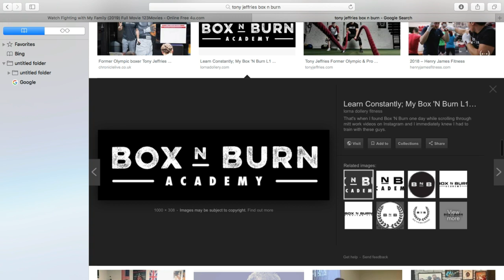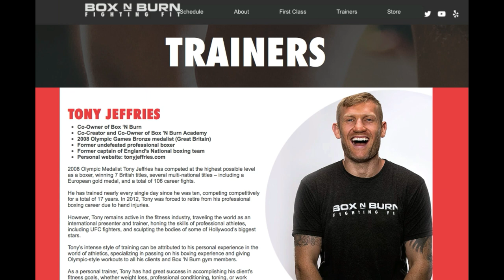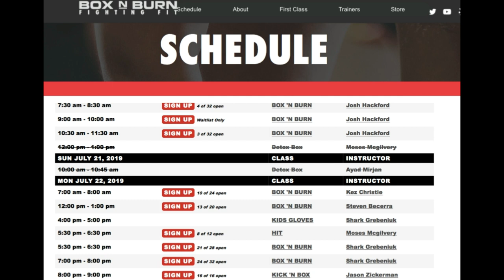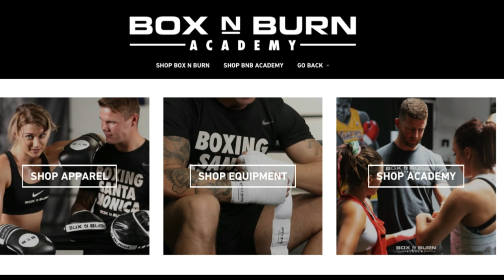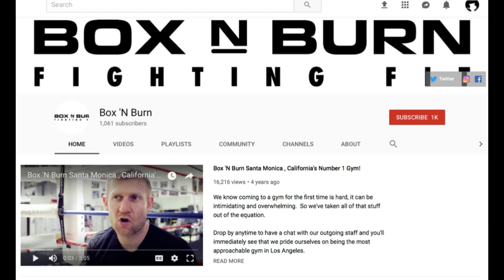Episode 20 - Tony Jefferies ex olympian and professional boxer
Tony is an ex olympian and bronze medalist from the 2008 olympics. After the olympics Tony turned professional and remained undefeated in 11 fights. Unfortunately due to injury Tony was forced to retire and didn't know what life had in store for him next. He didn't know at the time but this was the best thing that could of happened to him. Tony now lives the American dream with two very successful gyms in California and the owner of the Box n Burn academy. Tonys gym have attracted a lot of big hollywood stars and even gained number 1 status in LA. Tony offers some incredible advice to young athletes and shares with us how you can reinvent yourself and completely turn your life around for the better.

Listen Enjoy Share :-)